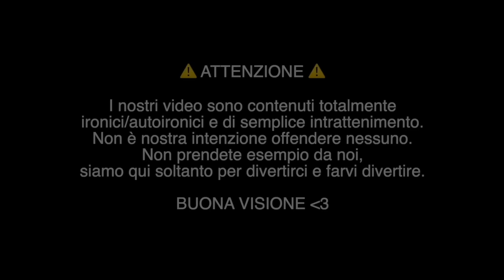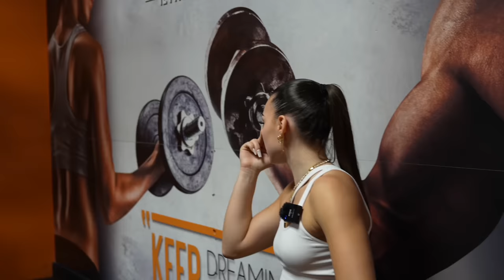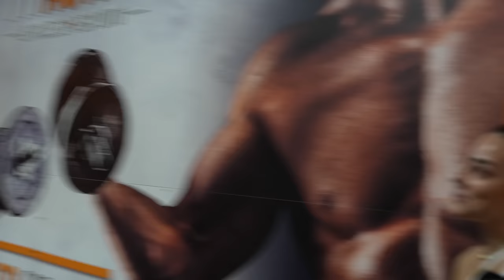COME RIMORCHIARE UNA GYMGIRL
Spoiler: non ha funzionato...

Utilizza il codice "Chape10" su Zecplus.it per ottenere uno sconto del 10% su tutto il carrello e supportarmi!